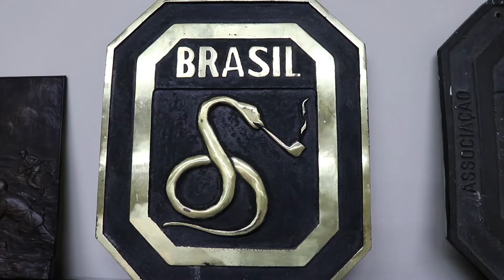Novo espaço inaugurado pela FEB, no Cupim em Porto Alegre-RS